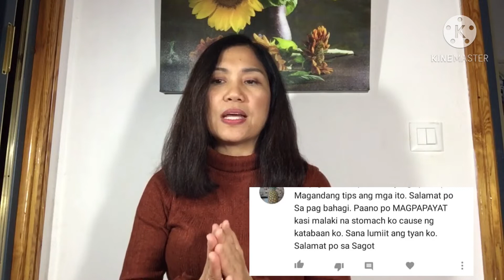Ginger tea or Salabat can make your body slim(advice)